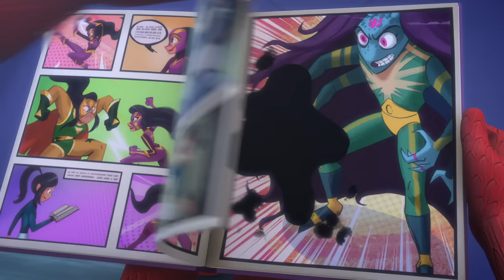Ninja Power Up Part II | PJ Masks | Kids Cartoon | Video for Kids